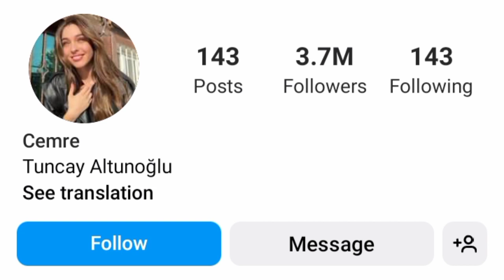Cemre Baysel Lifestyle 2023 || Drama | Husband | Facts | Height | Age | Net worth | And More